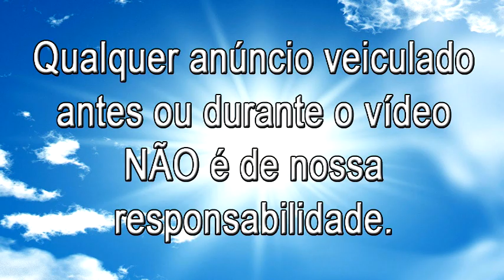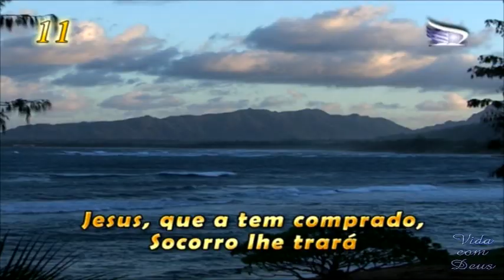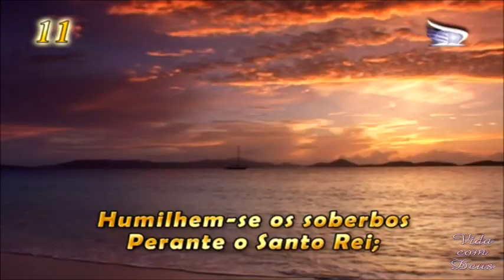Louvores ao Rei - Refúgio do crente [Igreja Adventista do 7° dia Movimento de Reforma]